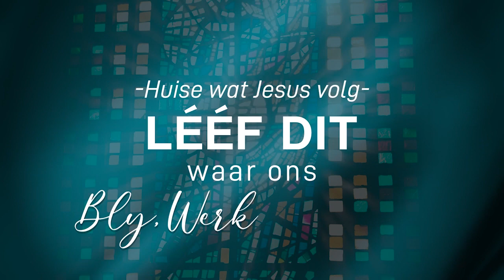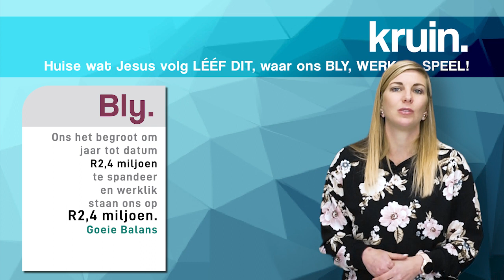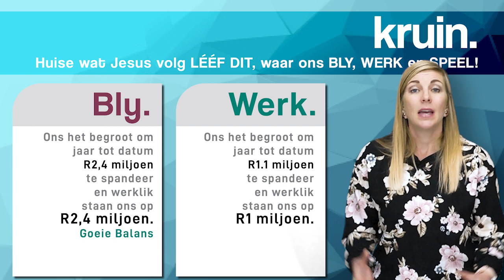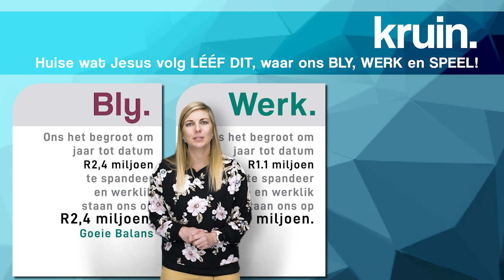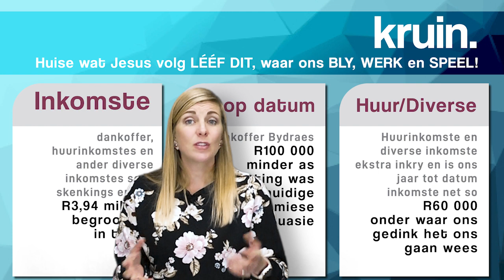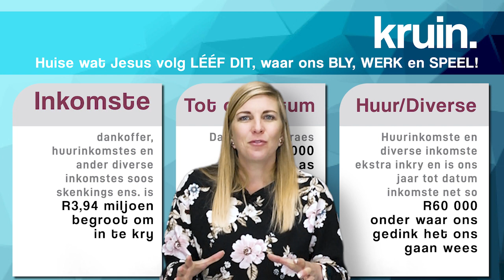KRUIN KERK DIGITAAL | Son 3 Sept 2023 | Michelle van Tonder